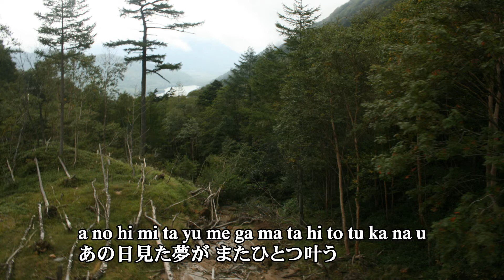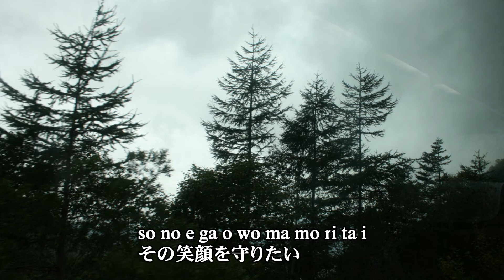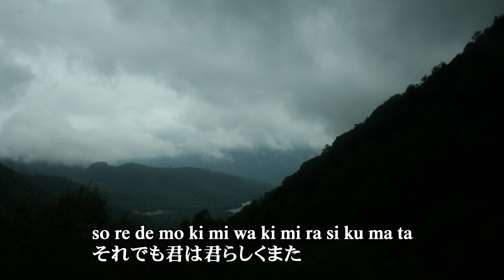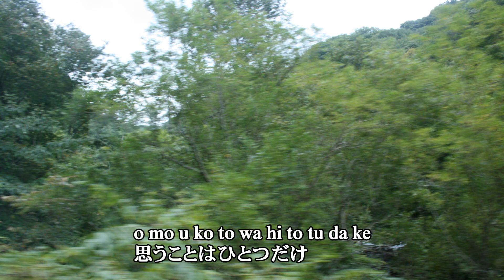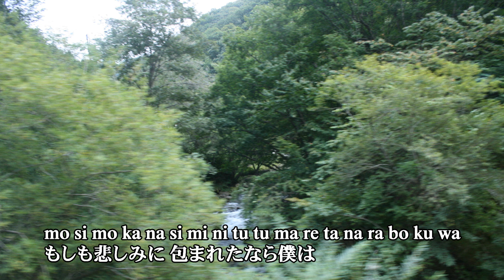J-POP flumpoolから 「君に届け」 をピアノ伴奏、FULLバージョンで歌ってみました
J-POP flumpoolから　「君に届け」　をピアノ伴奏、FULLバージョンで歌ってみました。J-POP曲を海外の方も日本語で歌えるように？字幕は　ローマ字と日本語の併記としています。おひとり様で歌えるように修正しています。